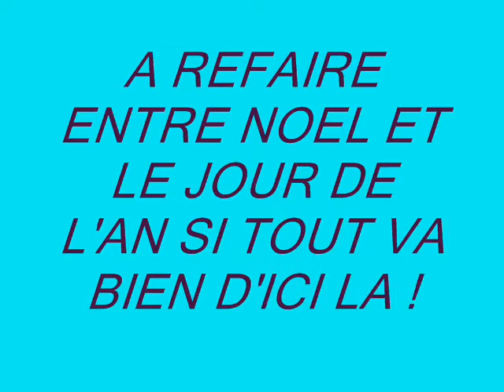ALEXIS PARIS ENTRAINEMENT A LOON PLAGE SUR LE 85cc